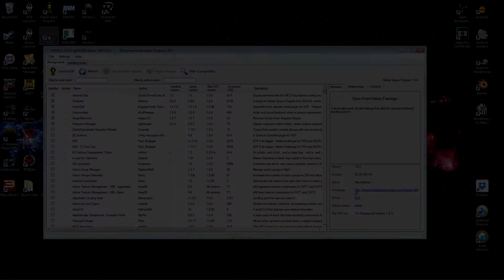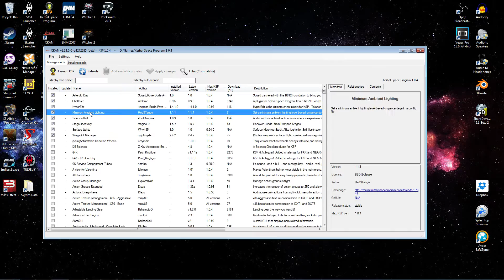KSP Easy Mods Episode 6 - Minimum Ambient Lighting and Surface Lights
In this episode we will address the overly dark stock lighting by installing and demonstrating these two mods.